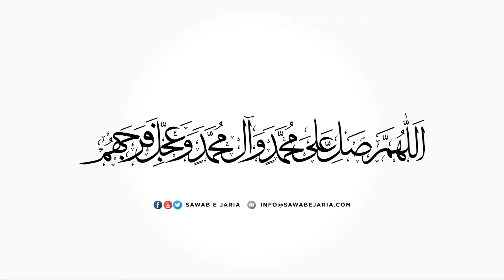Maulana Mohammad Abbas Zaidi | Deen aur Usool e Deen | 1st September 2019(Day-1) [Ashra e Moharram]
Maulana Mohammad Abbas Zaidi

Deen aur Usool e Deen

1st September 2019  (Day-1)

1st Moharram 1441 Hijri

[Ashra e Moharram 1441]